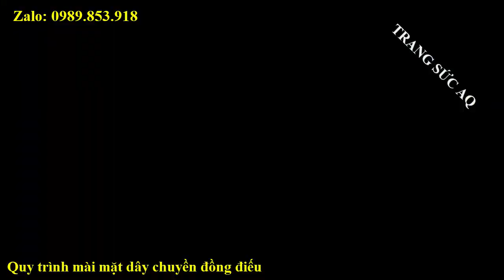Dạy Mài Đá - Hướng Dẫn Mài Mặt Dây Chuyền Đồng Điếu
- Video trên đây mình xin chia sẻ quy trình mài ra 1 chiếc mặt dây chuyền đồng điếu.
- Các bạn cùng xem video và tìm hiểu công cụ dùng để mài nhé.
TRANG SỨC AQ  chuyên cung cấp :
- Thiết bị ngành Kim hoàn Vàng - Bạc: máy đánh bóng, máy quay bi, máy rung siêu âm, máy quay kim, máy hàn điện, máy điện hóa xi mạ, máy cán, và đồ dùng dụng nụ ngành kim hoàn...(có setup hướng dẫn cho người mới)
-  Thiết bị, máy, dụng cụ ngành ĐÁ QUÝ:  máy cắt – mài, đánh bóng, khoan, chạm khắc, bột đánh bóng, mũi khắc, lưỡi cắt - mài..giá sỉ. (Có hướng dẫn cho người mới)
-  Các loại đá Quý – bán Quý tự nhiên dạng thô để làm mặt dây chuyền, làm phong thủy và sưu tầm tinh thể.
- Nhận gia công – mài ĐÁ QUÝ theo yêu cầu của Khách Hàng.
Hãy thử 1 lần sử dụng SẢN PHẨM và DỊCH VỤ của chúng tôi, bạn sẽ HÀI LÒNG!
“CHÚNG TÔI KHÔNG CAM KẾT SẢN PHẨM CÓ GIÁ TỐT NHẤT – NHƯNG CHÚNG TÔI CAM KẾT DỊCH VỤ TƯ VẤN – HỖ TRỢ – ĐỔI TRẢ – BẢO HÀNH – CÓ TRÁCH NHIỆM NHẤT!”
• Cảm ơn Quý Khách Hàng đã luôn đồng hành và ủng hộ!